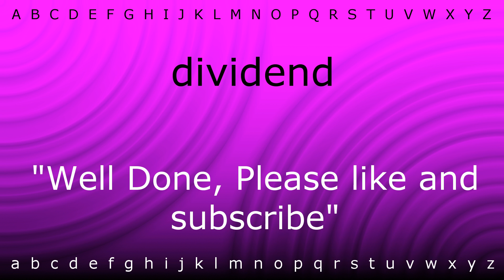How to say 'dividend' with Zira.mp4